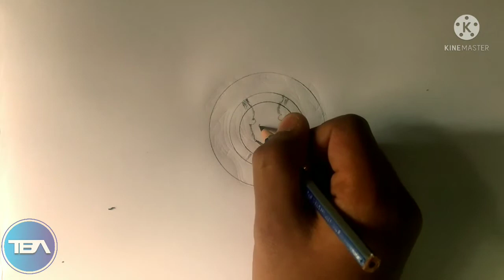HOW TO DRAW STRIKE VALTRYEK BEYBLADE 🤩 STEP BY STEP😱🔥